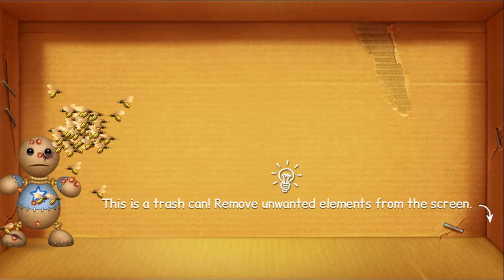Crazy Spines vs The Buddy - Kick The Buddy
KICK THE BUDDY ON GOOGLE PLAY
An entertaining game for you after hours of studying and working hard
Lots of weapons and toys for you to experience